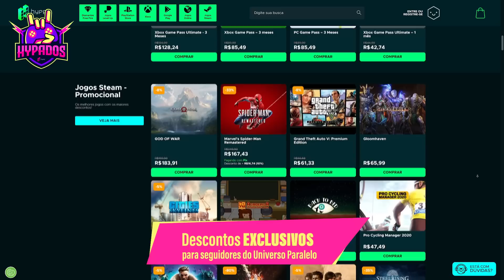Elden Ring já SUPEROU The Witcher 3 e é um JOGO muito MELHOR? Minha sincera OPINIÃO sobre isso…